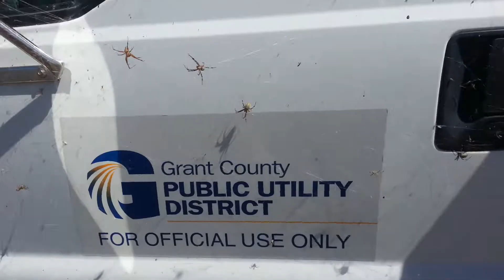Arachnophobia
Every year about this time..."They Come"